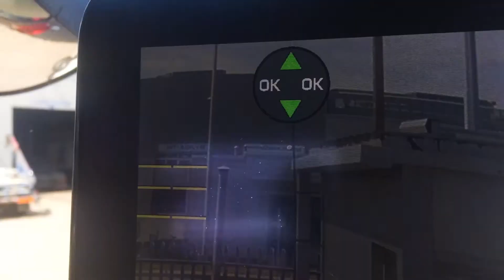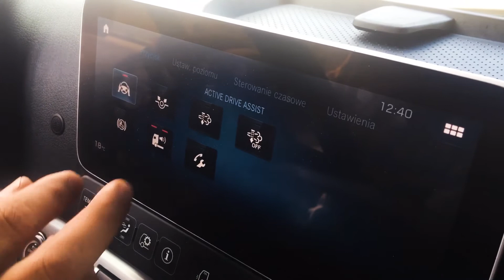Mega test Pan Artur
Zadowolony Pan Artur z jazdy testowej Nowym Actrosem.